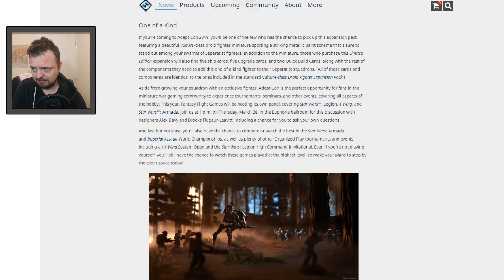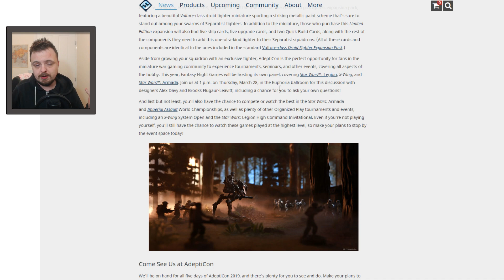Legion News Coming At Adepticon - General Release Chat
Buy hobby stuff from here and directly support us! Thanks